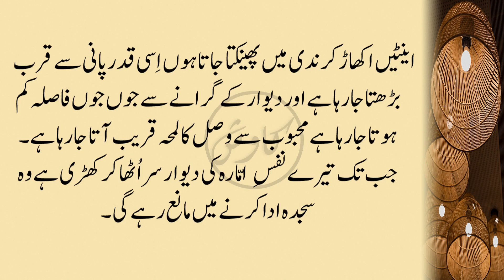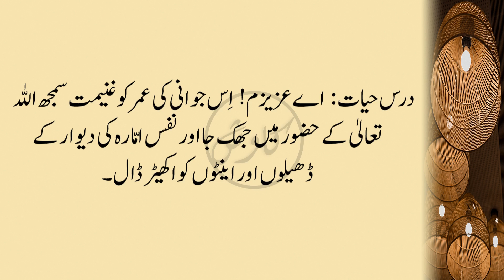Hikayat e Rumi | Moral Stories In Urdu | Hindi Kahaniyan | Sabaq Amoz Kahani | Maulana Rumi | TA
Moral Stories In Urdu | Hindi Kahaniyan | Sabaq Amoz Kahani | Maulana Rumi | Hikayat e Rumi | حکایت رومی | سبق آموز کہانی | Moral Stories in Urdu and Hindi

✽ Story : Nafs e Ammara Ki Deewar

✽ Written By : Jalāl ad-Dīn Mohammad Rūmī

✽ Voice :  Tanveer Ahmed

✽ Editor : Quaisar Alam

✽ Label : Kawish